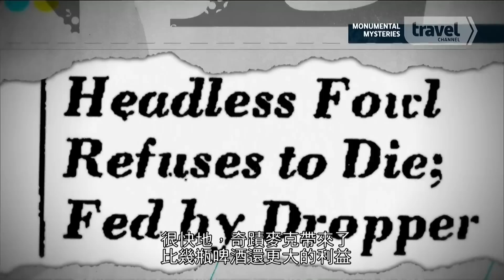（15)工業時代的雞糞為何重金屬超高:中興大學有追蹤11年動物糞便重金屬超高記錄（於下方、重金屬、為了降低成本一起葬送了生命靱度。內文有細節説明）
現代的雞所吃的食物、藥物、水及生活的環境，皆會影響他的糞便(重金屬、石化物的含量)，動物吃的食物及注射的藥物…重金屬、石化含量愈高，他們的糞量中的含量也愈高，就無法像1945年在美國的麥克，斷了頭還能存活18月，生命韌度驚人，牠雖然腦部受到重傷，但在七十幾年前那樣的環境，無論是飲食、水源等都沒有受到石化污染(只有極低微乎其微的量)，腦部自我修復的機制才成為可能。
相關資訊:
當土壤充滿像彩虹的箘絲.樹下的山藥旺盛成長六年

【重金屬】為了降低成本，一起葬送的生命韌度！